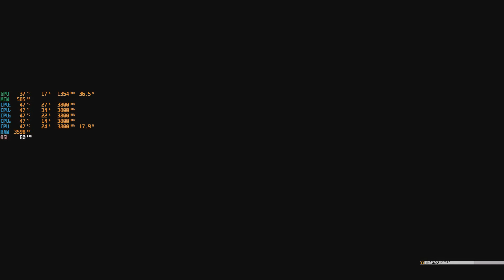Budget PC Test - (3DS) Smash 4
Just running some tests on a budget low spec PC.